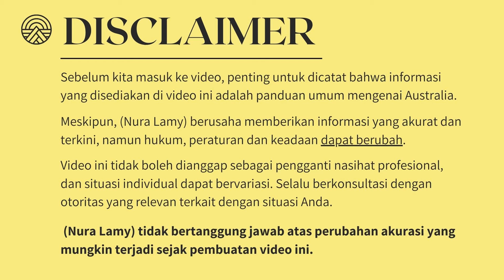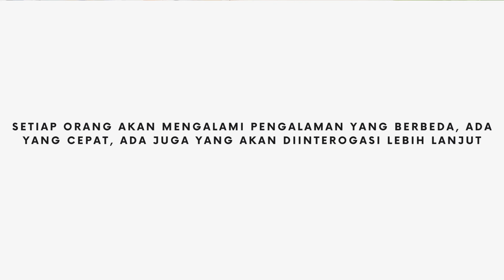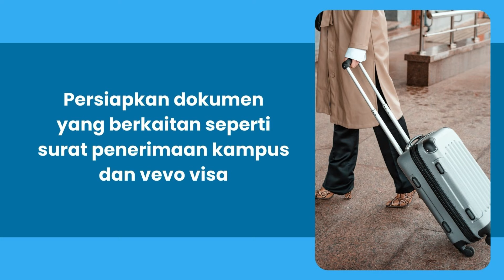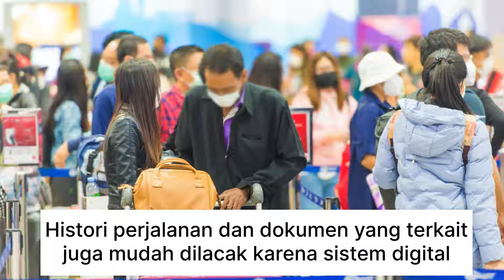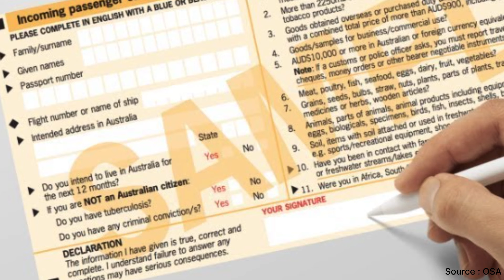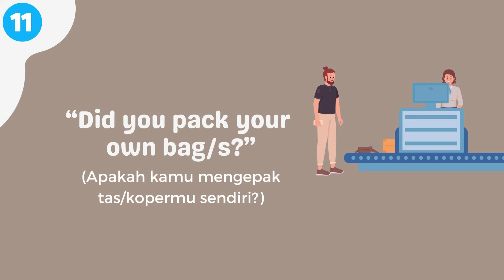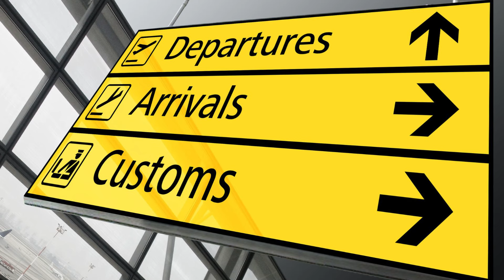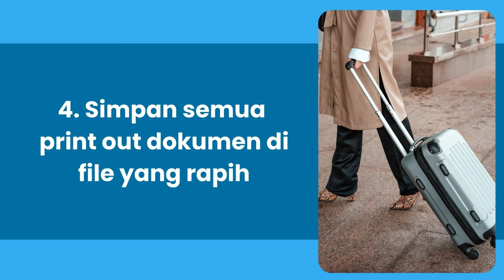Pertanyaan & Proses Airport Immigration Australia (Lengkap!)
Perjalanan ke Australia bisa saja membuat kamu overwhelmed, terutama terkait masuk ke border di bandara. Di video ini, saya menjelaskan pertanyaan yang mungkin saja ditanyakan oleh petugas Imigrasi bandara di Australia dan bagaimana cara menjawabnya. Selain itu, saya juga menjelaskan runutan prosesnya dari A-Z. Check it out!

Share 'Thanks' untuk mengapresiasi video